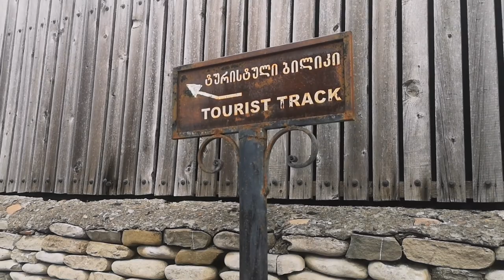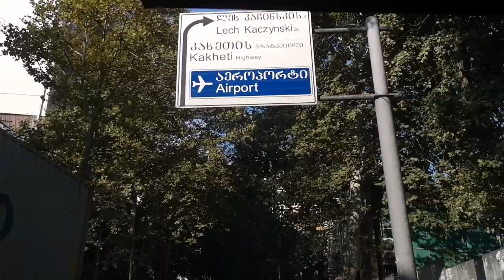GRUZIŃSKIE DROGI DOBIŁY TOYOTĘ - Sighnaghi, Tbilisi - GRUZJA samochodem na własną rękę #5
Gruzińskie drogi wykończyły Hiluxa! Za mała laweta i brak części!!! Do tego odwiedzamy Sighnaghi i Tbilisi.

0:00 - Sighnaghi, Gruzja
5:34 - Gruzja off road
9:56 - naprawa samochodu w Gruzji
15:13 - Tbilisi, Gruzja